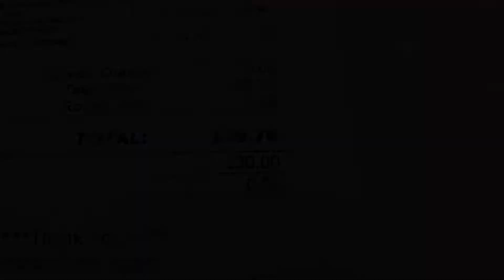daily mini vlog | spending time with my friends, eating, watching movie ☁️ (aesthetic vlog)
hi pls watch this in hd ❤️